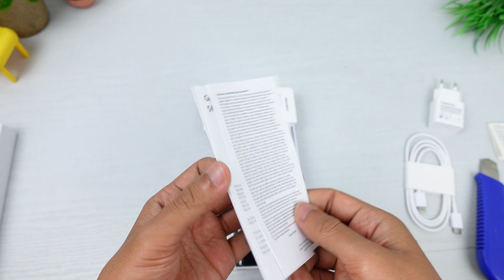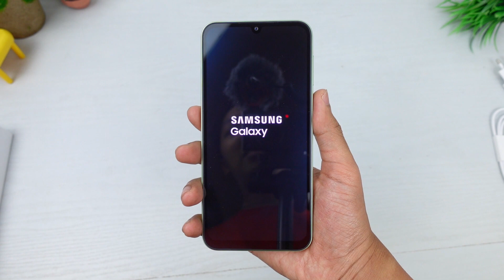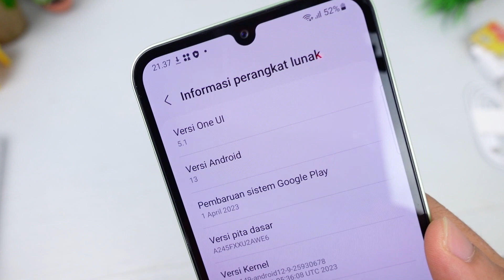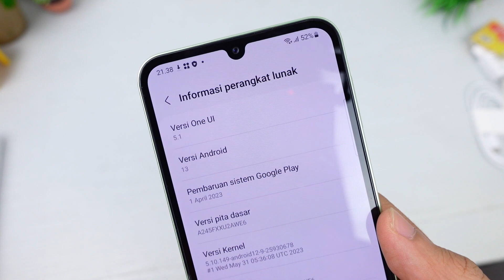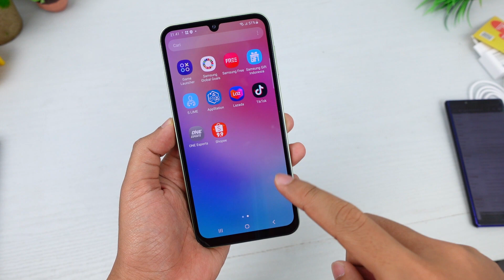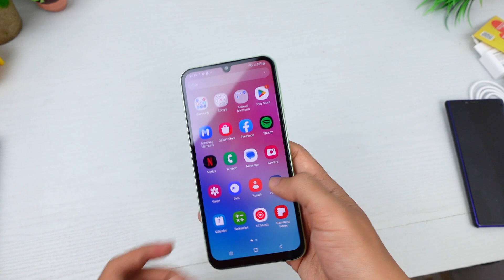HP Samsung 3 juta tapi worth it? Unboxing Samsung Galaxy A24 4G Indonesia